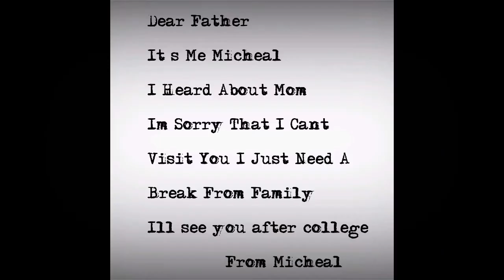“The Puppet Song Female” GLMV | TryHardNinja | Ft. SailorUrLove The Afton Story Part 3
This is part 3 of The Afton Story Song By TryHardNinja And SailorUrLove